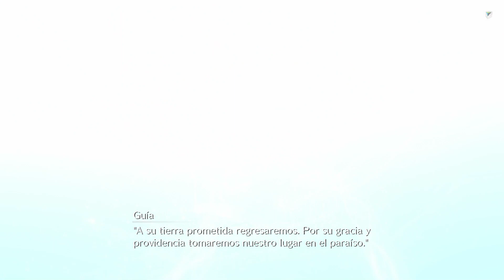Final Fantasy VII Remake - 82 - Las mentiras de Shinra